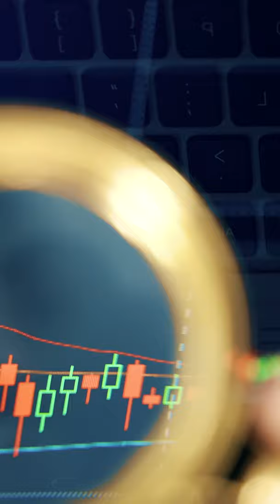6 Passive Income Ideas in 60 seconds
6 Passive Income Ideas in 60 seconds

FREE YOUTUBE Training On Growing FAST & Creating a YouTube Channel That Sells

// ABOUT MARISSA:

Hi, I'm Marissa Romero and I am a YouTuber, SEO growth, and video marketing expert with a multiple 6-figure business who helps go-getters build, grow, and scale their brand and business by leveraging the YouTube platform.